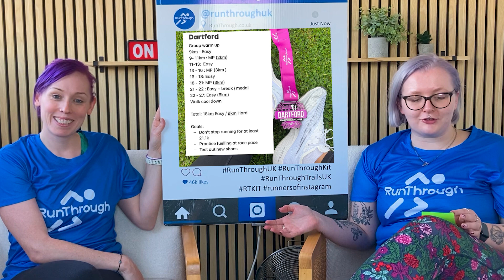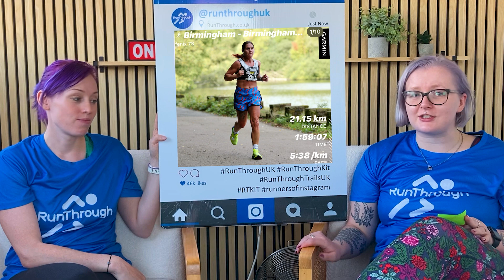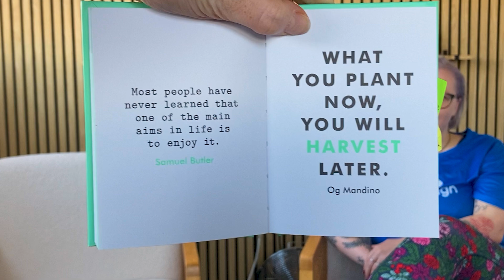RunThrough Chat - Episode 226 ⭐️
Emma and Larren share all the latest celebrations at the RunThrough HQ! We were at:

⭐️ Dartford Half Marathon
⭐️ Draycote Running Festival
⭐️ Greenwich Park 5k, 10k & Juniors
⭐️ Heaton Park 5k, 10k and Half Marathon
⭐️ Birmingham Running Festival
⭐️ Run To The Future
⭐️ CTS Hyde Park 5k & 10k

Wall of fame: 01:20
Upcoming events: 04:30
Quote of the week: 07:00

Well done runners! 🎉